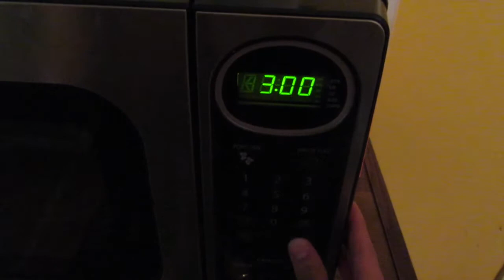WHY I STOPPED DIETING FOR A YEAR + MY GO TO MEAL PREP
Hey Guys! This week I'm coming at ya with a bit of a confession on my diet. I think everyone goes through ups and downs in their fitness journey and you just got to learn from them and make the best out of them. I am now working on a more balanced diet. Not restricted but definitely want to fuel my body properly so I can feel healthier. Also I'm showing you guys my go to meal prep at the moment. It's my healthy version of spaghetti! Super easy super affordable and tastes good!

Recipe:

1 package of asparagus (fresh, frozen, or microwave friendly)
1 can (8 oz)of tomato sauce  ( I got an organic brand from Whole Foods)
1 package of spinach pasta (I also found this at Wholefoods)
2 garlic heads (chopped)
1/4 of an onion
1 package of Ground Turkey
1 tsp Vegatable oil (for cooking)